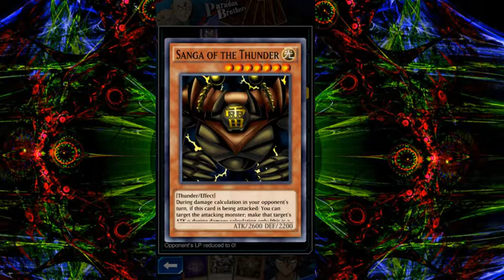A Strange Way to Perform a "Direct Attack" in Yugioh Duel Links *Glitch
I noticed my monster attacking the old slot in a previous duel with 0 other monsters on the field and decided to test it with other monsters on the field. Destroying a monster in the damage step will make your monster deal full damage to your opponent. There isn't many times where this situation will come up, but I suppose its good to know.
It turns out this is a glitch.
NOTE: If a monster that is battling is destroyed by a card effect during Damage Calculation (by Divine Wrath, Herald of Orange Light, or another similar effect) the battle ends here. There is no battle damage, and any effects that would activate after Damage Calculation do not activate.